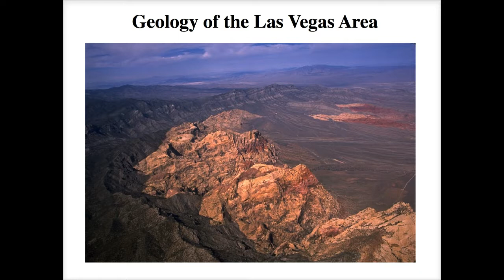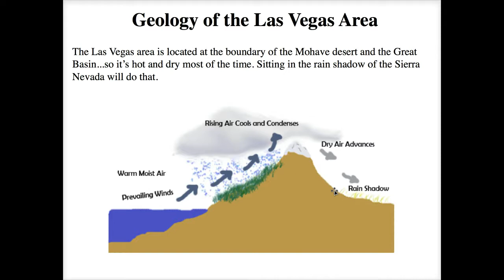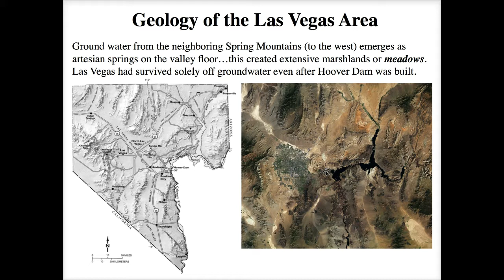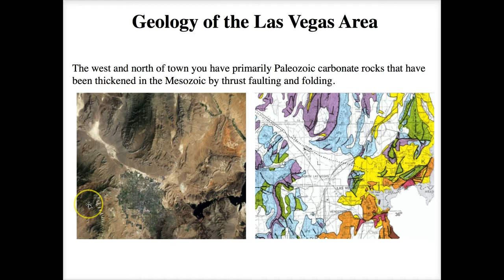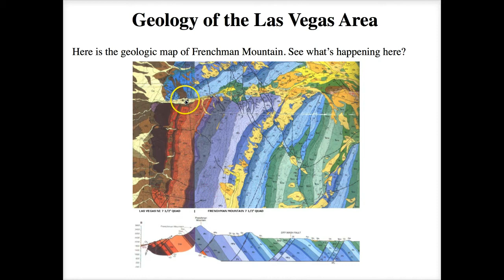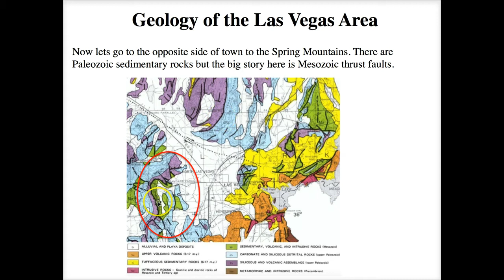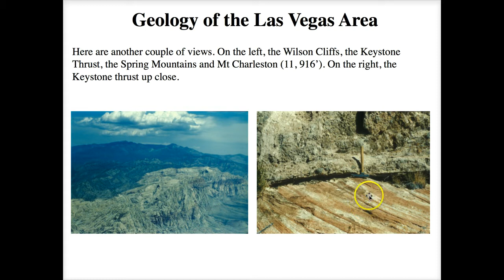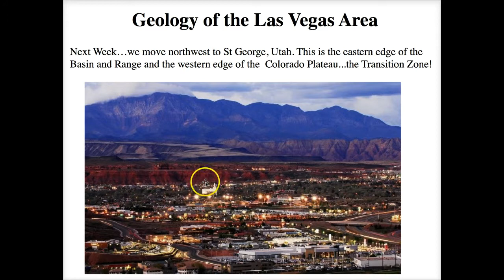Geology of the Las Vegas Area